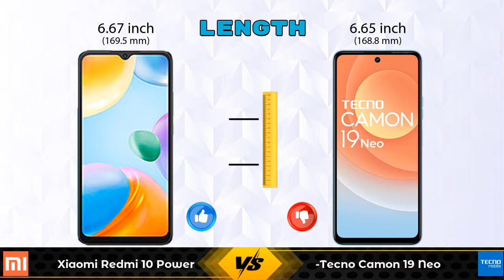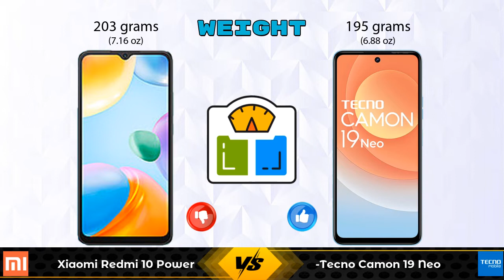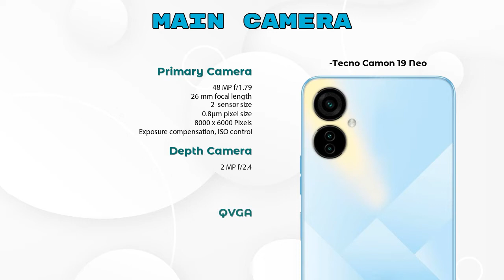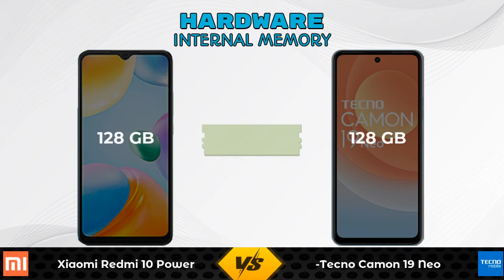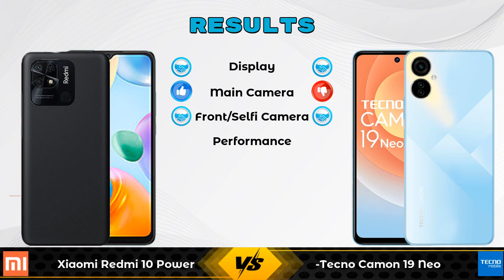Xiaomi Redmi 10 Power Vs Tecno Camon 19 Neo - Full Comparison [Full Specifications]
In this Video we are Comparing Xiaomi Redmi 10 Power Vs Tecno Camon 19 Neo with [Full Specifications].

Variant Details:
8 GB / 128 GB - 14999

Variant Details:
6 GB / 128 GB - 12999

Xiaomi Redmi 10 Power Vs Tecno Camon 19 Neo full specifications
Tecno Camon 19 Neo Vs Xiaomi Redmi 10 Power full specifications
Xiaomi Redmi 10 Power Vs Tecno Camon 19 Neo comparison
Tecno Camon 19 Neo Vs Xiaomi Redmi 10 Power comparison